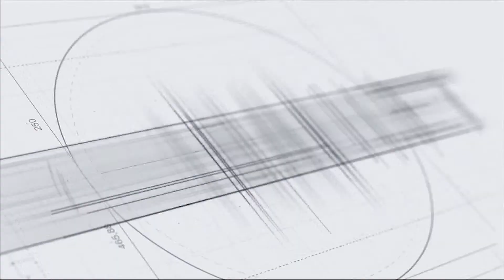ՊԵԿ աշխատակիցները այցելում են ռեստորաններ. Անանյան